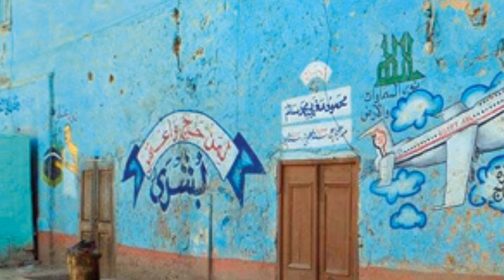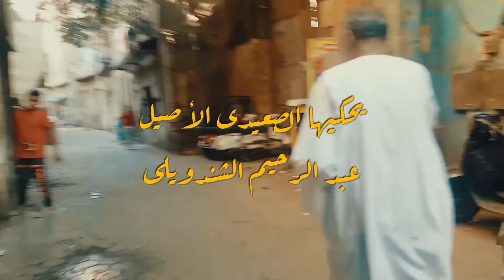الحج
حدوتة صعيدية .. تجربة حياة